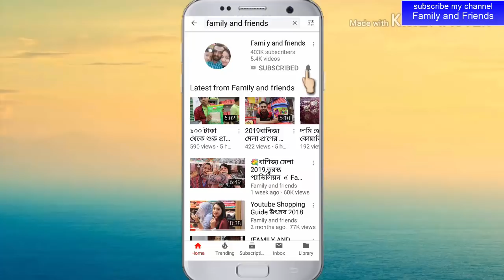ছুটির দিনে গরিবের মজাদার রাতের খাবারের কি কি আয়োজন করেছি ???(Family And Friends)